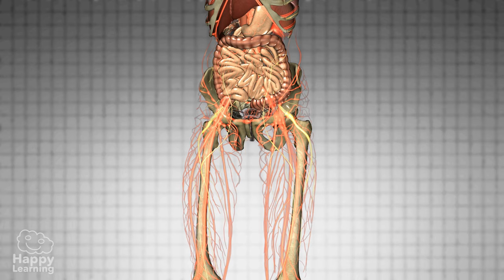Excretory System | Educational Videos for Kids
What are you waiting for? Who knows how we expel waste substances from our bodies?  🤔
Through the Excretory System!!!

Let's get to know why we sweat when we do exercise 🏃‍♀️

How does it all work?! Well it's easy peasy 😉

Hello friends, welcome to a new Happy Learning Video! Today we’re going to get to know a system in our body, which without, it would be impossible to live! Today, we’re going to get to know the excretory system.

The Excretory system is formed by the urinary system, which produces and expels urine, and by the sweat glands, which produce sweat and their most important mission is to expel waste substances from our bodies.

Do you want to get to know the excretory system better? Do you want to know what functions each part has? Do you want to know why we sweat when we run? You do? Well click on this link and you’ll be able to watch the full excretory system video, I’m sure you’ll get an excellent grade in your exam. Goodbye Happy Freinds, see you in the next Happy Learning Video.